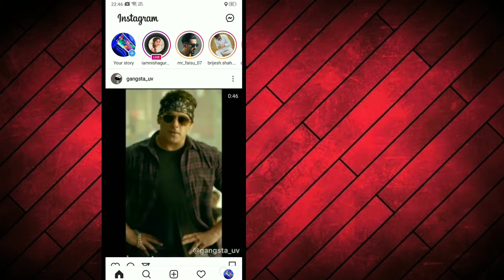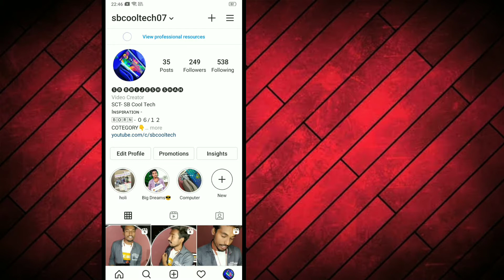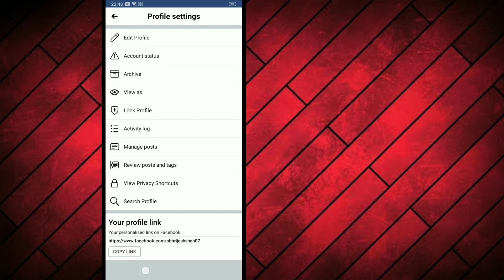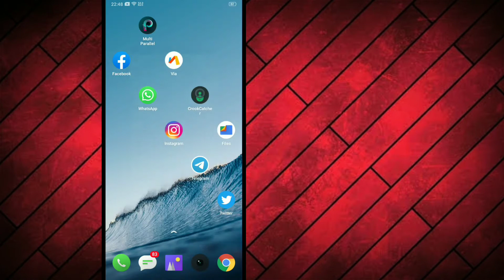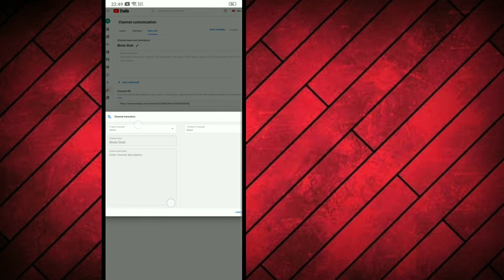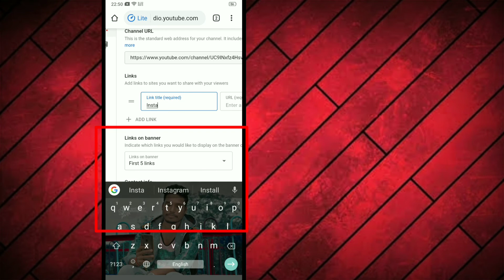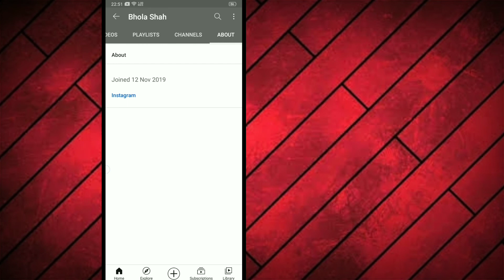Social Media को Youtube Se लिंक कैसे करे ?Instagram Ko Youtube Kaise Link Kare - Sb Cool Tech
More Video's✓

Cover Topic :-

Social Media को Youtube Se लिंक कैसे करे 2021,
Instagram Ko Youtube Kaise Link Kare,
Sb Cool Tech,
How to add social media link with youtube,
Youtube about me social media link kaise de,
How to link social media with youtube channel,
Facebook ko youtube se link kaise kare,
Gmail ko yiutube se link kaise kare,
Twitter ko youtube se link kaise kare,
How to link Instagram with youtube,
How to link Facebook with youtube,
How to link twitter account with youtube,
How to generate Instagram link and copy,
Instagram ka url link copy kaise kare,
Sb Brijesh Shah,
Social media,
Link,